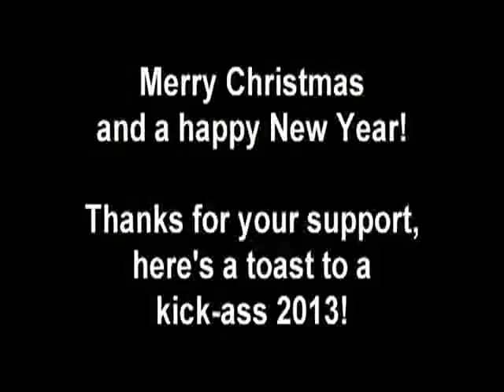Funny Video : Funny Toy